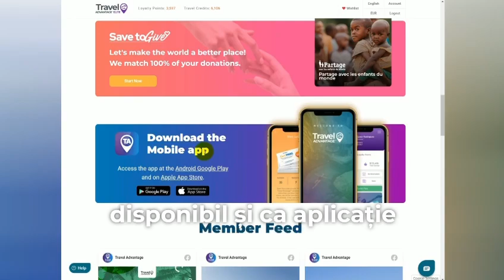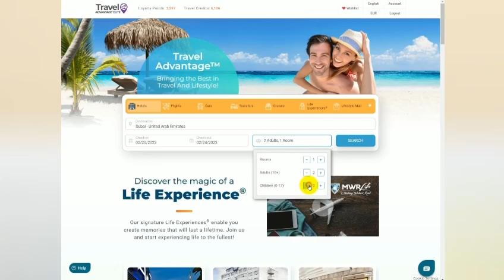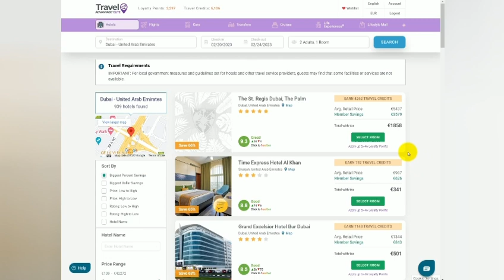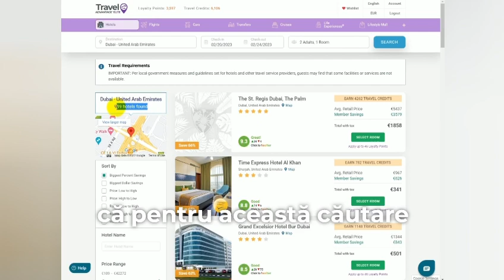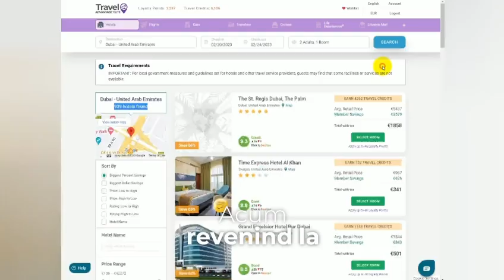Cum se utlizeaza platforma Travel Advantage & Cum se face o rezervare la hotel! (Limba romana)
-video-ul  de astazi se numeste “Cum sa calatoresti la un PRET CORECT - Cazare, bilete de avion ieftine, vacante cu activitati inclusere si multe alte beneficii, cum ar fi vacante gratuite, cazare gratuita, bilete de avion gratuite, bani, plus multe alte beneficii. Cazare si bilete de avion prin Travel Advantage si MWR Life, prezentare agentie de turism si club de vacante in limba romana si afacerea cu Laurentiu Florea” si sper sa aiba success fiindca are scop educativ financiar.

- video-ul  “Cum sa calatoresti la un PRET CORECT - Cazare, bilete de avion ieftine, vacante cu activitati inclusere si multe alte beneficii, cum ar fi vacante gratuite, cazare gratuita, bilete de avion gratuite, bani, plus multe alte beneficii Cazare si bilete de avion prin Travel Advantage si MWR Life, prezentare agentie de turism si club de vacante in limba romana si afacerea cu Laurentiu Florea”  are ca scop sa aduca valoare in viata oamenilor si doar tu ma poti ajuta la marketing-ul online distribuind acest video.

-  video-ul “Cum sa calatoresti la un PRET CORECT - Cazare, bilete de avion ieftine, vacante cu activitati inclusere si multe alte beneficii, cum ar fi vacante gratuite, cazare gratuita, bilete de avion gratuite, bani, plus multe alte beneficii Cazare si bilete de avion prin Travel Advantage si MWR Life, prezentare agentie de turism si club de vacante in limba romana si afacerea cu Laurentiu Florea” este un video creat in totalitate de Laurentiu Florea

- daca ti-a placut si tie acest video “Cum sa calatoresti la un PRET CORECT - Cazare, bilete de avion ieftine, vacante cu activitati inclusere si multe alte beneficii, cum ar fi vacante gratuite, cazare gratuita, bilete de avion gratuite, bani, plus multe alte beneficii Cazare si bilete de avion prin Travel Advantage si MWR Life, prezentare agentie de turism si club de vacante in limba romana si afacerea cu Laurentiu Florea”  m-as bucura tare mult sa ma ajuti sa impartasesc acest video la cat mai multe persoane.

Detalii despre mine, Laurentiu Florea:
- Trainer si speaker motivational din 2013!
- Life & Business Coach din 2013!

Mesaj de la mine, Laurentiu Florea:
- Iti multumesc pentru ca ai vizionat video-ul de astazi: “Cum sa calatoresti la un PRET CORECT - Cazare, bilete de avion ieftine, vacante cu activitati inclusere si multe alte beneficii, cum ar fi vacante gratuite, cazare gratuita, bilete de avion gratuite, bani, plus multe alte beneficii Cazare si bilete de avion prin Travel Advantage si MWR Life, prezentare agentie de turism si club de vacante in limba romana si afacerea cu Laurentiu Florea”

- Iti promit ca voi oferi continut de valoare si iti cer sa fii alaturi de mine pentru a transmite mai departe aceste video-uri. Cel mai bun marketing online este atunci cand si tu dai share la acest video!

- Iti recomand sa iti creez un cont de travel, apoi sa ma suni!